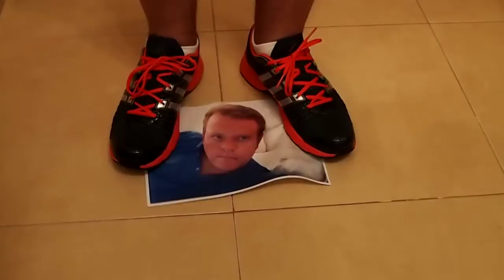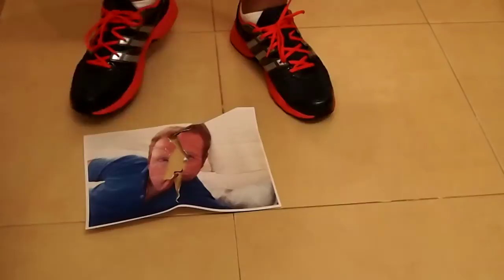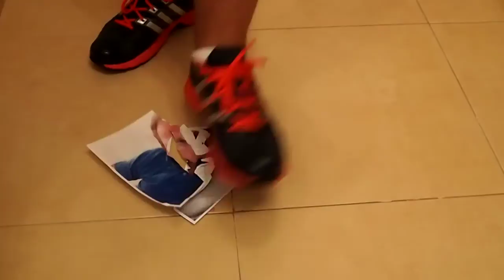Adidas Roadmace vs picture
Special request. Enjoy it.
Petición especial. Disfrútala.